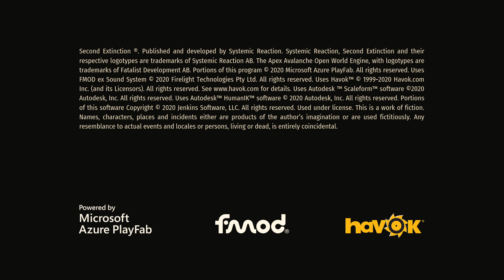Seasonal küldetés #2 | Second Extinciton | 2023. 04. 23.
►Szeretnél élőben követni? Erre tessék
►Szeretnél csevegni velünk? Nyomás discordra
►Jobban lekötnek a rövid videók? Irány a tiktok
►Minden link egy helyen? Naná!